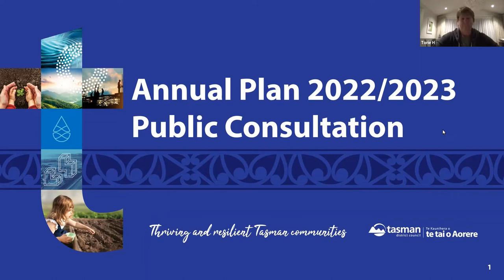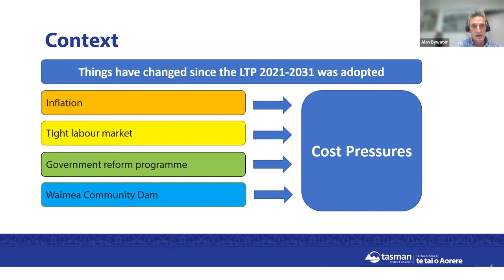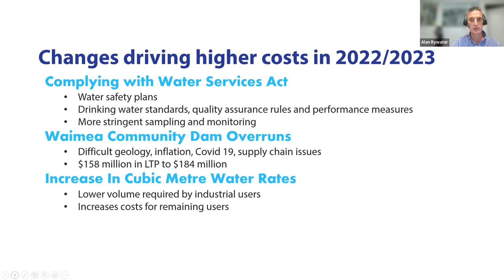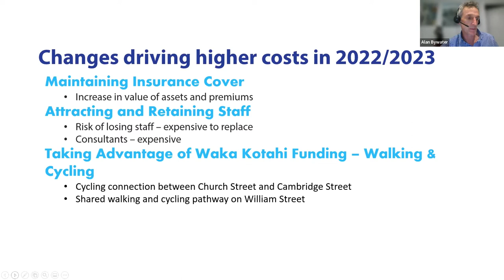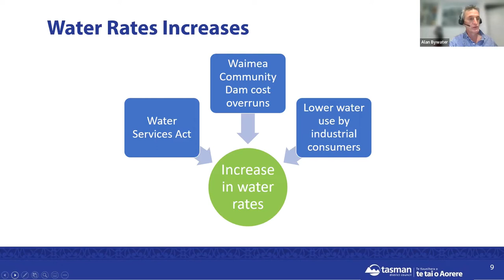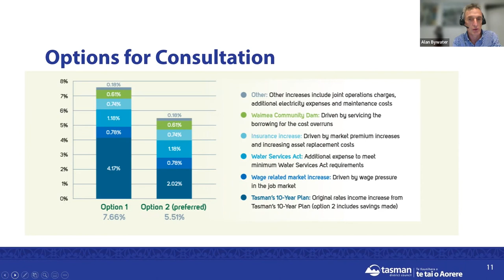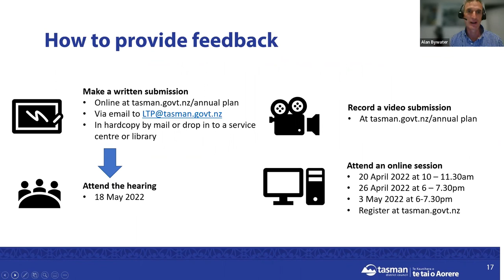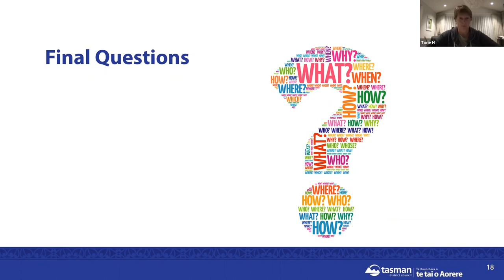Annual Plan web meeting 03 May 2022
Our final public web meeting explaining details of our 2022 Annual Plan was held on Tuesday 03 May 2022.